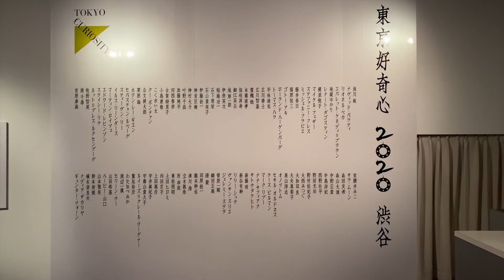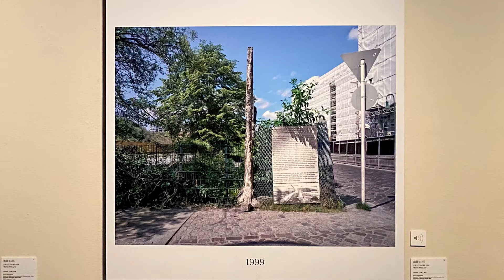Bunkamura ザ・ミュージアム「東京好奇心 2020 渋谷」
2020年10月20日（火）～11月12日（木）
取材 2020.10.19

国内外の選りすぐりの100人の写真家たちによる、約200点にわたる写真作品
“好奇心”を揺さぶる作品群、パリとベルリンでの展覧会を経た集大成
4つのキーワードは、IDENTITY、DIVERSITY、HERE AND NOW、TIMELESSNESS

美術館・博物館の情報サイト、インターネットミュージアムの記事に掲載している動画です。